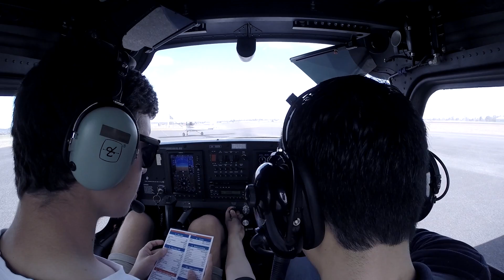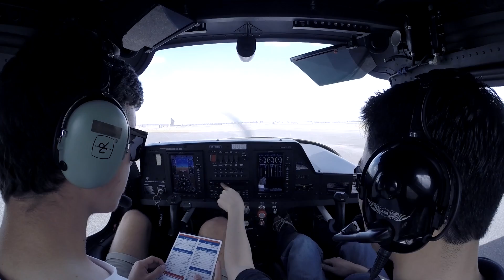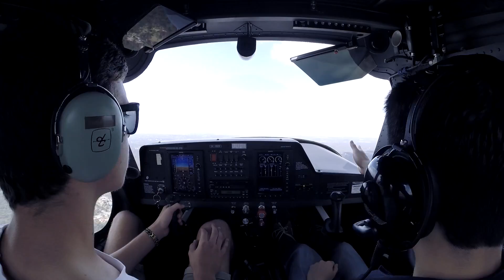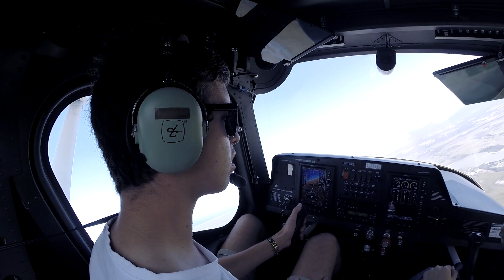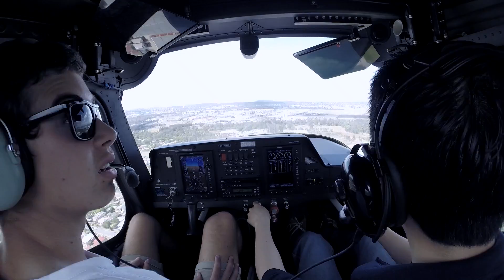GoPro Cessna 162 Flying Lesson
My first flying lesson in a Cessna 162 over Brisbane Australia.